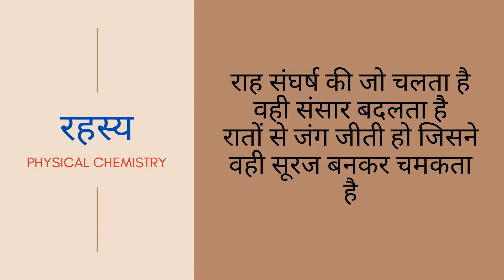रहस्य Physical Chemistry || Episode-01 || Toolkit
We are starting our web series from this episode. In this episode we discussing tools used in physical chemistry.